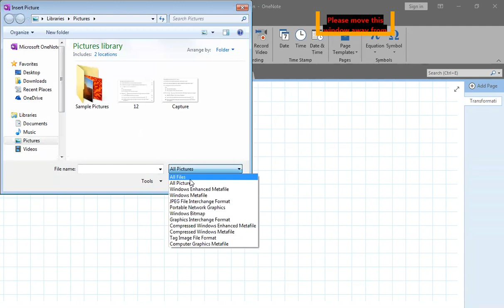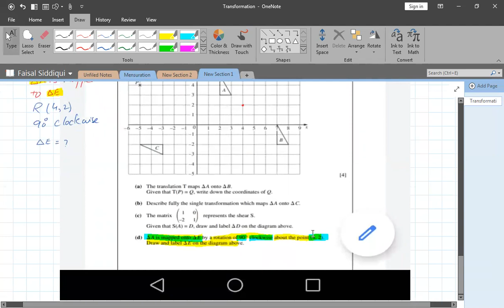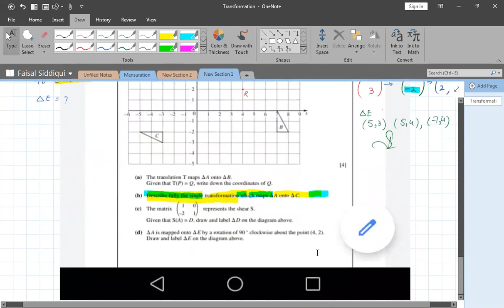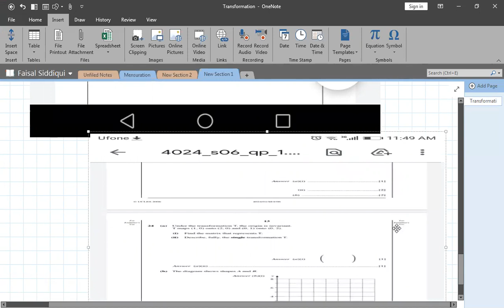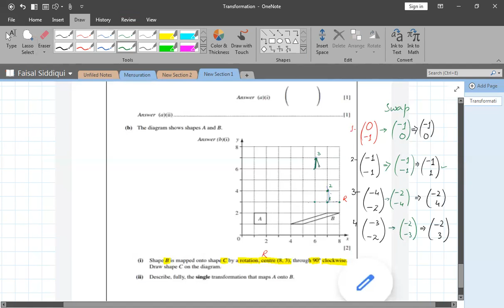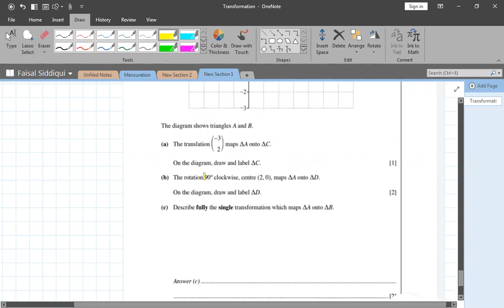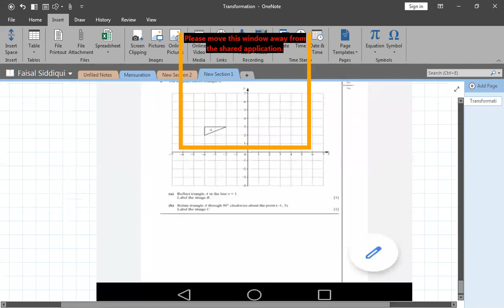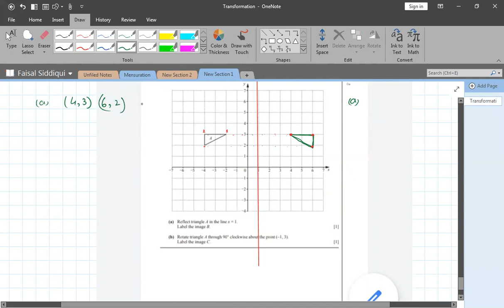Transformation (Rotation) by vector method.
No use of compass,protractor scale etc.Solve all the questions with vector method.